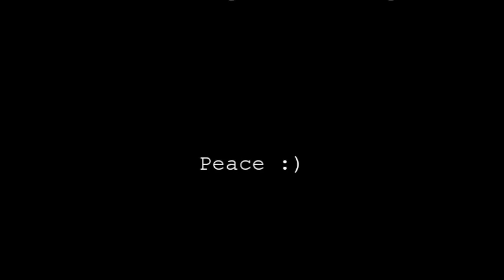Silent Night, Deadly Night Part 2 (1987) Eric Freeman killcount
The legendary Eric Freeman goes on the most hilarious rampage in cinema history in this cult favourite. If only he and Tommy Wiseau could go on an even more hilarious rampage in The Room 2: Silent Night, Deadly Night Part 6.